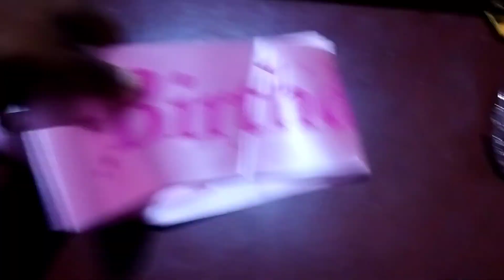Birthday Cack কিনতে কোথায় গেলাম? এছাড়া আর কী কী কেনাকাটা করলাম? 🤔